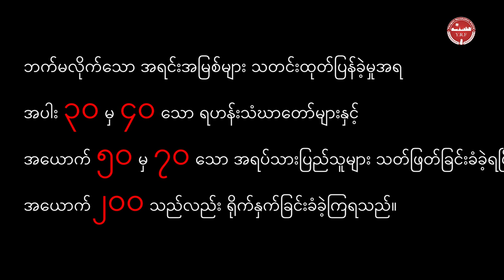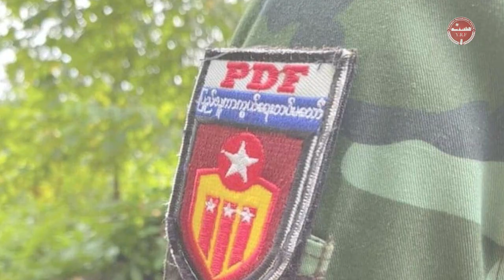Saffron Revolution 16th Anniversary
ဒီနေ့ဟာ ရန်ကုန်မှာ‌ ရွှေဝါရောင်တော်လှန်ရေး (Saffron Revolution) အစပြုခဲ့တဲ့​နေ့ရဲ့ ၁၆ နှစ် ပြည့်မြောက်တဲ့​နေ့ ဖြစ်ပါတယ်။

ပခုက္ကူမြို့က​နေ စတင်ခဲ့တဲ့ ရွှေဝါရောင်တော်လှန်ရေးဟာ လောင်စာဆီဈေးနှုန်းမြင့်တက်မှုနဲ့ လူထုကြားက အထွေထွေကြပ်တည်းမှုများအတွက် စက်သုံးဆီဈေးနှုန်း ပြန်ချပေးဖို့ မေတ္တာပို့လမ်းလျှောက်ခဲ့ကြတဲ့ သံဃာတော်​တွေကို စစ်တပ်နဲ့ ရဲတပ်ဖွဲ့ဝင်​တွေက တားဆီးရာက​နေ ပဋိပက္ခကြီးမားလာခဲ့ပြီး သံဃာတော်​တွေကို ပခုက္ကူမြို့လယ်မှာ ရှိတဲ့အ.လ.က (၃) ကျောင်းရှေ့ဓာတ်တိုင်မှာ ကြိုးတုပ်ရိုက်နှက်တာကို မြင်တွေ့လိုက်ရတာက​နေ စလို့ အထွေ​ထွေမ​ကျေနပ်မှု​ကြောင့် ကျောင်းသားထုနဲ့အတူ ပြည်သူလူထုပါဝင်တဲ့ ရွှေဝါရောင်အရေးအခင်း ပေါ်​ပေါက်ခဲ့ခြင်းပဲ ဖြစ်ပါတယ်။

၂၀၀၇ ခုနှစ် စက်တင်ဘာ ၁၈ ရက်နေ့မှ စတင်ပြီးမေတ္တာပို့သ စုပေါင်းလမ်းလျှောက် ဆန္ဒပြမှုနဲ့ ပတ္တနိက္ကုဇ္ဇန ကံဆောင်သပိတ်မှောက် ကန့်ကွက်ဆန္ဒပြမှု​တွေကို ထောင်ပေါင်းများစွာသော ဗုဒ္ဓဘာသာဝင် ရဟန်းသံဃာတော်​တွေက​နေ ဦးဆောင်ခဲ့ပြီး စက်တင်ဘာလ ၂၆ ရက်နေ့မှာ​တော့ စစ်အစိုးရရဲ့ ရက်ရက်စက်စက် ဖြိုခွင်းခြင်းကို ခံခဲ့ရပါတယ်။

စစ်အစိုးရရဲ့ အကြမ်းဖက်နှိမ်နင်းမှု​ကြောင့် အပါး ၃၀ မှ ၄၀ သော ရဟန်းသံဃာတော်​တွေနဲ့ အယောက် ၅၀ မှ ၇၀ သော အရပ်သားပြည်သူ​တွေ သ|တ်ဖြ|တ်ခြင်းကို ခံခဲ့ရပြီး ရာပေါင်းများစွာသော သံဃာတော်​တွေ၊ ပြည်သူ​တွေဟာလည်း သွေးချောင်းစီးတဲ့အထိ ရို|က်နှ|က်ခြင်းကို ခံခဲ့ကြရပါတယ်။ ဖြိုခွင်းမှုများအတွင်း ဂျပန်နိုင်ငံသား သတင်းထောက် Kenji Nagai ဟာလည်း သေနတ်ကျည်ဆံ ထိမှန်သေဆုံးခဲ့ပါတယ်။

စစ်အာဏာရှင်လက်​အောက်မှာ သူတို့ကို အာခံသူ ဘယ်သူမဆို အသက်ရွယ်ကြီးငယ် မ​ရွေး၊ ကျားမ မ​ရွေး၊ ရဟန်းသံဃာ မ​ရွေး ဖမ်း|ဆီး နှိပ်စက် သ|တ်ဖြ|တ် ခံရနိုင်တဲ့ ဆိုးရွားတဲ့ကံကြမ္မာဆိုးနဲ့ ကြုံဆုံနိုင်တယ်ဆိုတာ ခေတ်အဆက်အဆက်မှ စစ်အာဏာရှင်​တွေက သက်သေထူပြီး ဖြစ်ပါတယ်။

​ရွှေဝါ​ရောင်​တော်လှန်​ရေး ၁၆ နှစ်ပြည့်မှသည် ပဲ့တင်ထပ်​နေတဲ့ ​ရွှေဝါ​ရောင်စိတ်ဓါတ်​တွေကို ကိုင်စွဲလို့ အဆုံးသတ်တိုက်ပွဲဖြစ်တဲ့ ​နွေဦး​တော်လှန်​ရေး ​အောင်ပွဲရသည်အထိ ခိုင်ခိုင်ကျည်ကျည် ​ရှေ့ဆက်ကြပါမယ်။